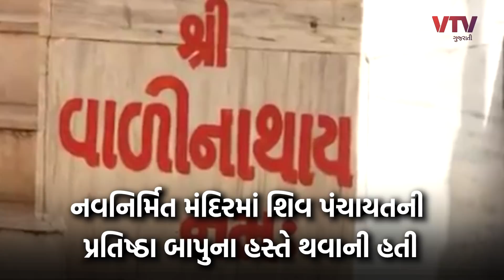વાળીનાથધામના મહંતશ્રી બળદેવગીરીજી બાપુને અપાઇ સમાધી, અંતિમ યાત્રામાં ઉમટ્યું માનવ મહેરામણ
વાળીનાથધામના મહંતશ્રી બળદેવગીરીજી બાપુને અપાઇ સમાધી, અંતિમ યાત્રામાં ઉમટ્યું માનવ મહેરામણ, ભીની આંખે આપી વિદાય